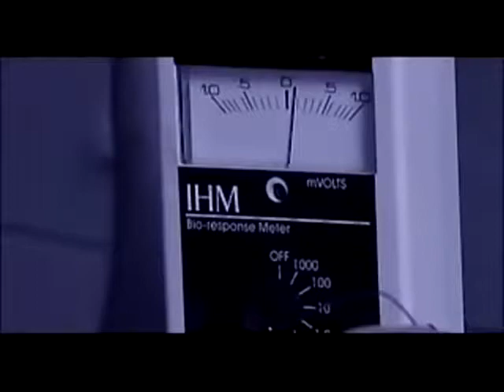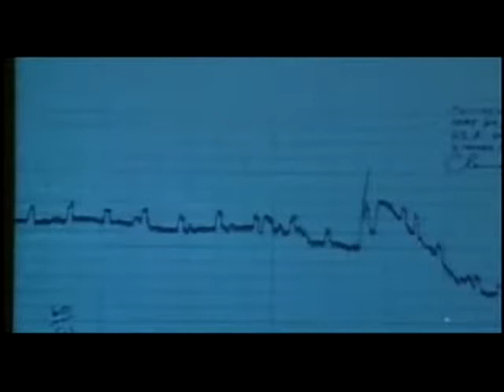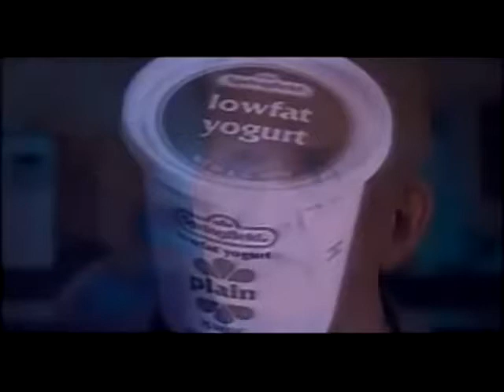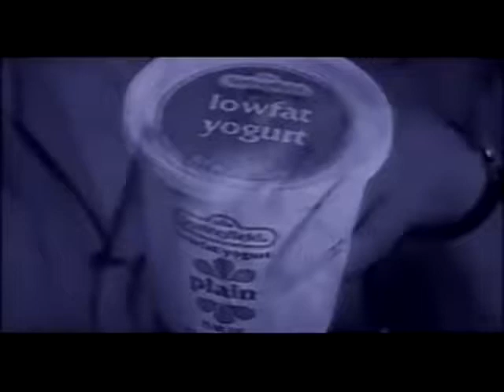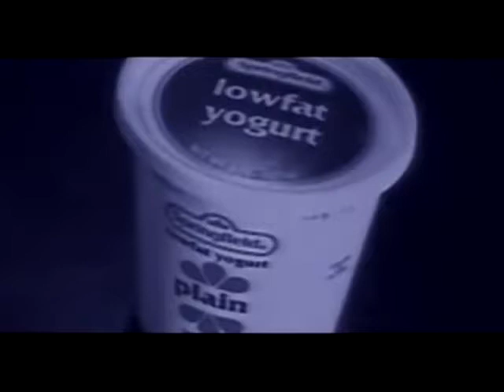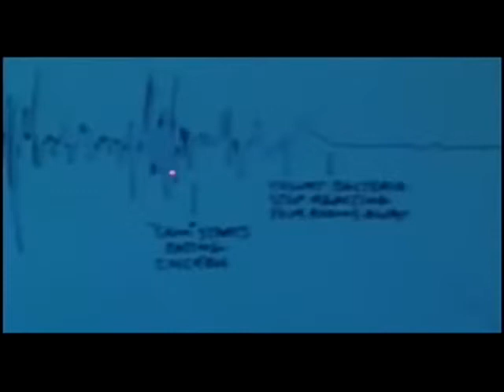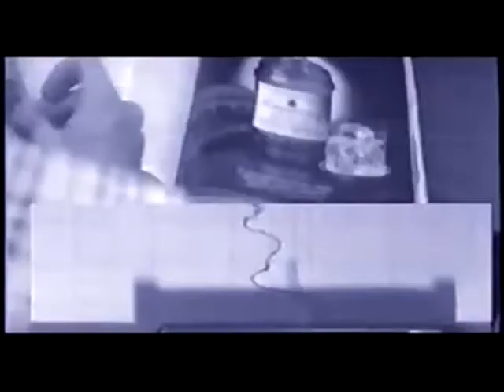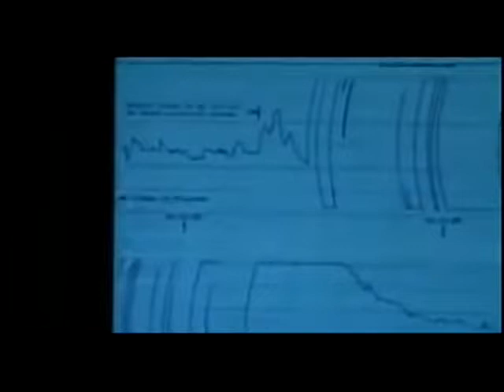PRIMARY PERCEPTION - CLEVE BACKSTER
Cleve Backster, who is now world recognised for challenging the scepticism of science regarding primary cell perception; began his research in the early hours of 2nd February1966.

Sitting in the New York lab of his Backster Research Foundation, way back then, Cleve happened to glance at a large green plant in the corner of his lab,  (Dracaena massangeana). Since it looked a little droopy  he decided to water it. On the way to do so he wondered how long it would take the water to travel from the roots to reach the leaves, as it looked so desperately thirsty. So after he watered it he connected a pair of polygraph electrodes to one of the leaves, and waited to see if the moisture might slowly and gradually change the plant's resistance level enough to register on the graph paper.
He was shocked to see an immediate reaction pattern from the now perkier plant, that closely resembled the response of a human under emotional stimulation. Next he wondered , if the plant would produce on graph paper a 'human' response to a threat to it's well being and safety, and decided to try burning one of it's leaves. Before he could find a match, at the split second he had the image of fire in his mind, the recording pen went wild, and bounced right off the chart!

It was clear that the plant had, in some manner, through a primary cell communication, perceived the threat to it's safety! Since that day Cleve Backster has carefully conducted hundreds of observations, in not only plant life, but fruits and vegetables, fresh eggs, mould cultures, yoghurt, human blood cells, tissue samples and spermatozoa.

This video may contain copyrighted material. If so, such material is used in the public interest for non profit; entertainment & educational purposes only.